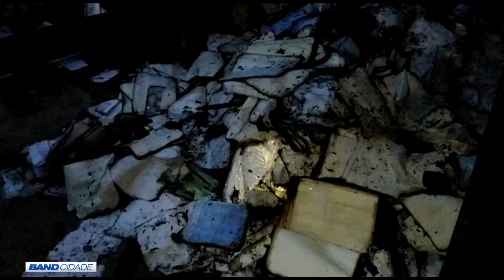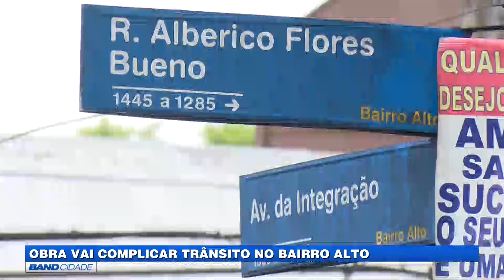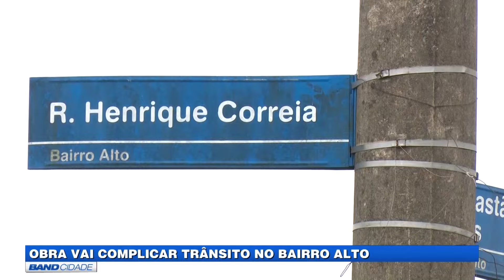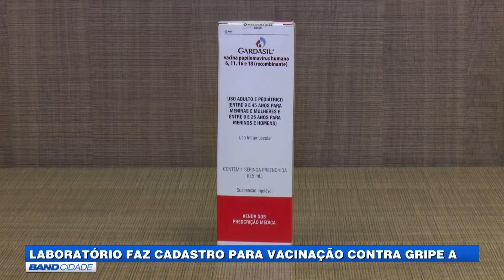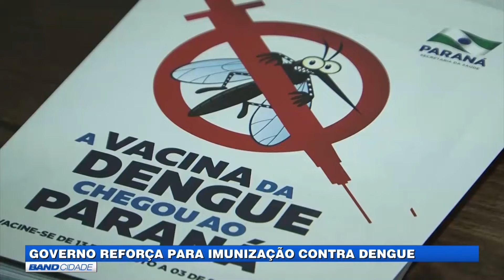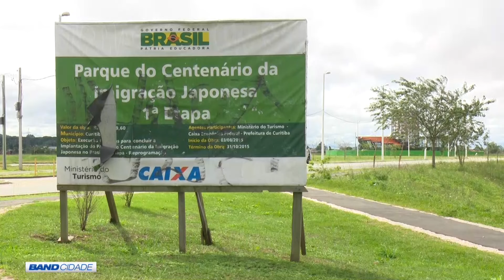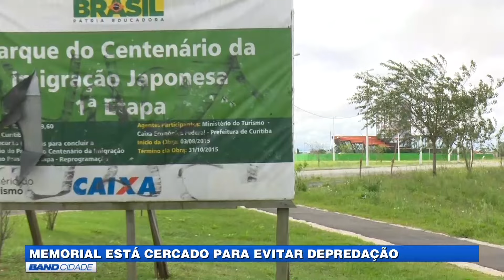(13/03/2017) Assista ao Band Cidade 2ª edição desta segunda-feira | TV BAND